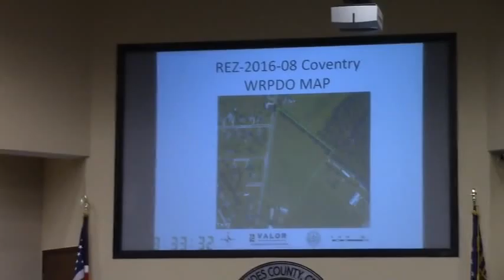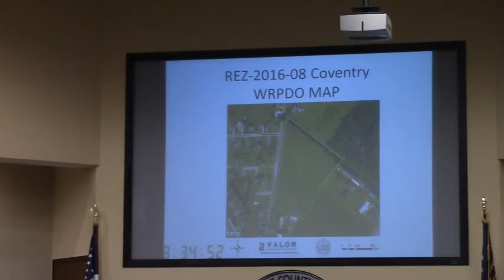6b. REZ-2016-08 Coventry, Mulligan Rd, R-A to P-D @ LCC Work - 2016-04-11